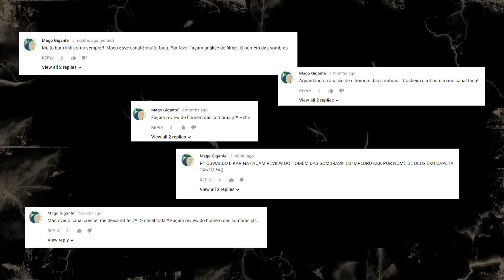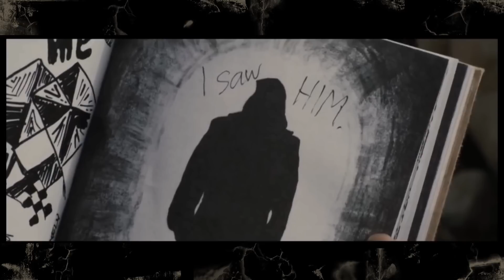O Homem das Sombras (The Tall Man; 2012) - TRASHEIRA VIOLENTA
O filme da vez é O Homem das Sombras, a produção em inglês de Pascal Laugier, o diretor do polêmico Martyrs. Vejam o que achamos no vídeo!

E curta nossa página no Facebook!